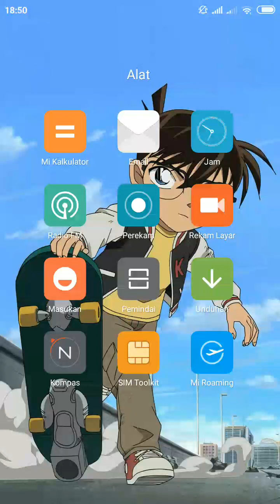YugiOh Duel Links - Mekloard Emperor Wisel and Antinomy will no longer appear in Duel World (5D's)